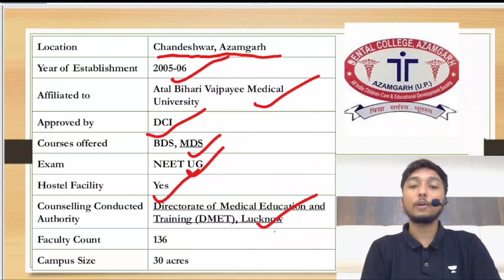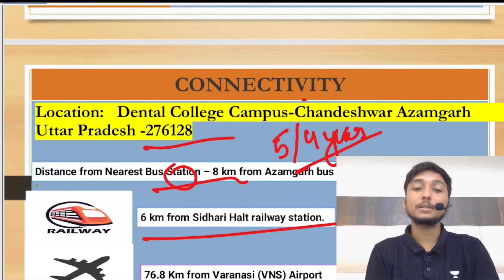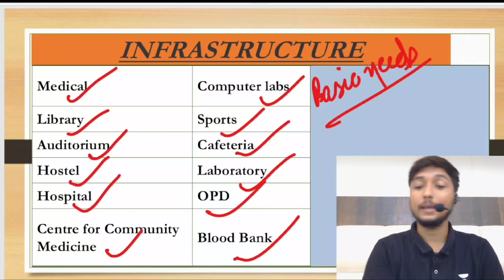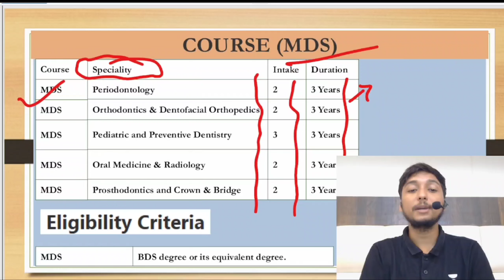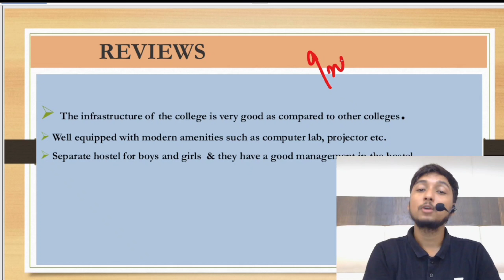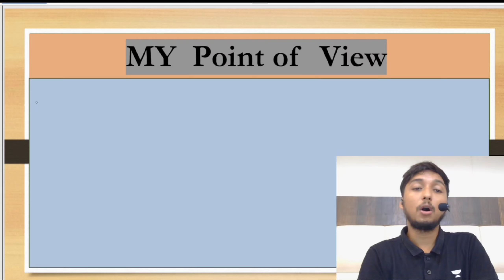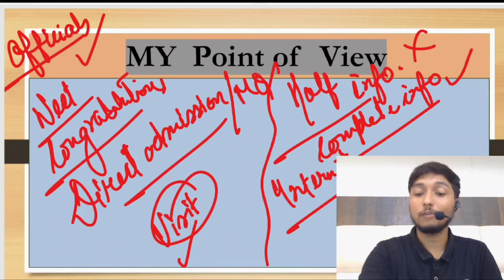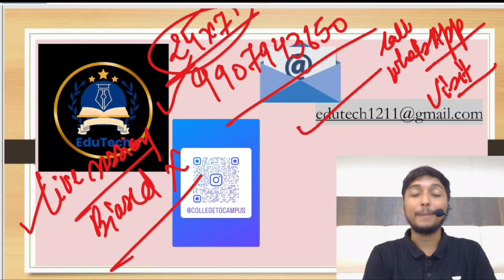Azamgarh dental college | Azamgarh dental college review | Full details (ADC)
My Gears ⚙️ -

bds government college cut off
bds cutoff in neet 2024
bds private college fees
bds vs bams
bds student life
bds to mbbs
bds cut off marks 2024 government college
bds cut off marks 2023 west bengal
bds cutoff in neet 2023
bds scope
bds scope in india
bds college life
bds college
bds collection shanti mohalla
bds colleges in maharashtra
bds college cut off 2023
bds college vlog
bds colleges in kerala
bds collection
bds colleges in delhi
bds colleges in mumbai
bds colleges in karnataka
bds college fees private
bds college without neet
bds colleges in pune
op bds colleges in india
top bds government colleges in india
top bds colleges in india with cut-off
top bds colleges in maharashtra
top bds government colleges in india cut off
top bds government colleges in maharashtra
top bds colleges in karnataka
top bds private college
top bds colleges in tamilnadu
top bds colleges in up
top bds colleges cut off
top bds colleges in andhra pradesh
bds direct admission 2023
bds private college
bds private college admission
bds private college fees in tamilnadu
bds private college fees in maharashtra
bds private college cut off maharashtra
bds private colleges with low fees
bds private college without neet
bds private college cut off
bds private college fees in india
bds private college fees in up
bds private college fees in karnataka
bds private college fees in bangalore
bds private college fees in mp